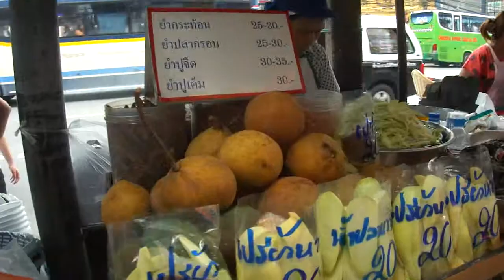Foods along Pratunam Street Bangkok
Walking From Hotel to Platinum Bangkok 7